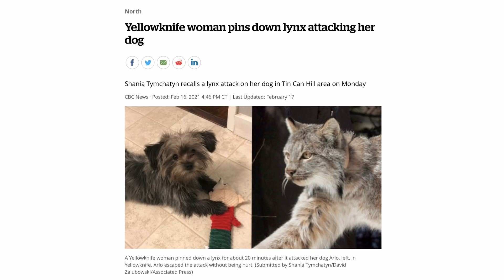Squish that Lynx!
This could only happen in Canada. because if it happened in Finland or Russia, she would have also fed the lynx vodka. Someone really did squish that Lynx, and it saved her little dog's life!

Do you want Dr. Uri to help you with your pet's case?  Sign up for a second opinion consult.